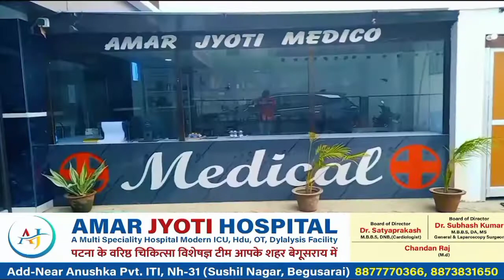Bhagalpur: कहलगांव के रसलपुर में दो गुटों के बीच जमकर हुई झड़प, एक की मौत, तीन घायल।BTNewsBihar